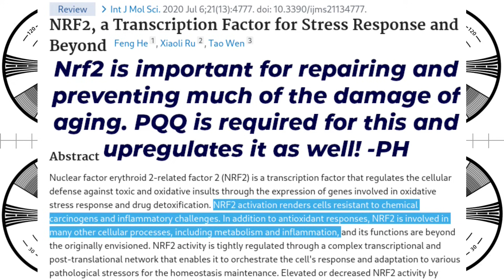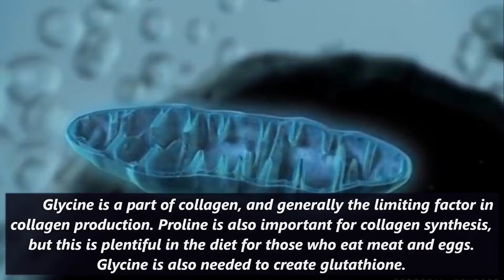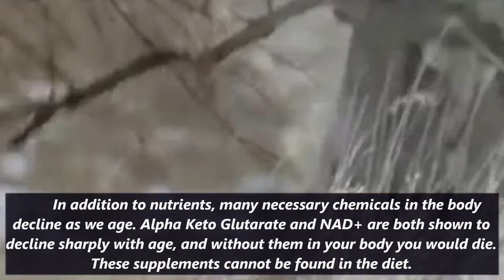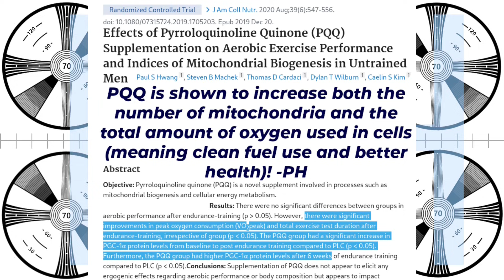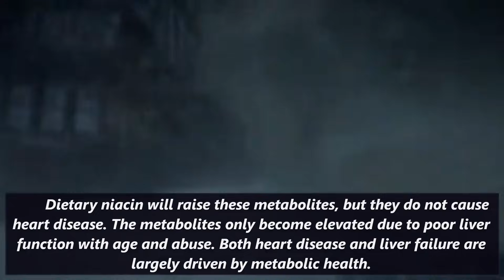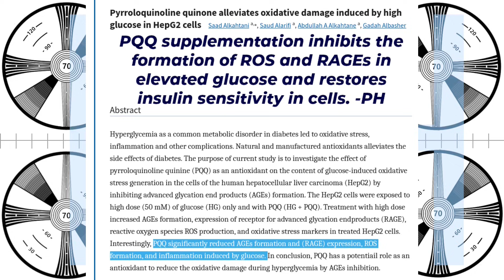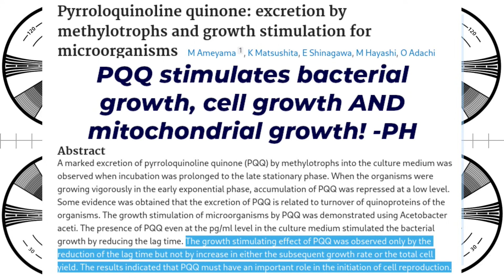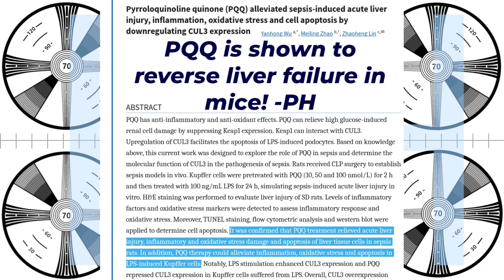PQQ: the secret anti-aging nutrient that revs up your mitochondria and imrpoves skin and nerves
I had to reupload this due to THE MAN demonetizing me, believe it or not. Always fun to pointlessly waste a few hours doing editing.

If you have found benefit from the channel, consider becoming a channel member for $1-3 per month:

6g taurine
6g glycine
1g L-cysteine
3g Betaine Anhydrous(TMG)
6g AAKG
250mg bilberry powder
250mg Orotic Acid
500mg Hyaluronic acid powder
1500mg Inositol
1500mg Beta Alanine
250mg niacin
300mg oil of oregano (in addition to the toothpaste)
60ml vinegar partially neutralized by one HALF teaspoon of potassium bicarb - partially neutralizing the acidity does not impede its utility in the body. Vinegar type does not matter much for benefits.